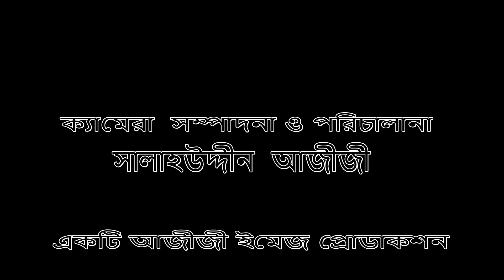নদীবড় মাছে মেঘনার বাজার ভরে গেছে/ ১৬ কেজি ওজনের বিশাল মাছ/Biggest River Fish Market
নদীবড় বড়মাছে মেঘনার বাজার ভরে গেছে। আজ বাজারে এসেছে ১৬ কেজি ওজনের বিশাল মাছ। মেঘনা নদীর এই বাজারে প্রাকৃতিক নানা ধরনের ছোট বড় মাছ কেনা বেচা হয়।এই মৎসা আড়ৎতে নদী নালা খাল বিলের দেশী মাছ পাওয়া যায়। বিশেষ করে বড় বিগ্রেড মাছ রুই মাছ গলদা চিংড়ী আইড় মাছ সহ নানা প্রজাতির মাছ।azizeefishingbd